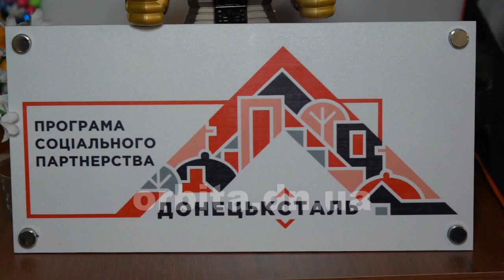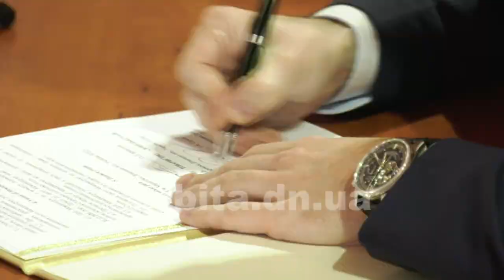Підсумки проекту «Моє місто» - 20 ініціатив втілено в життя за підтримки ПРАТ «Донецьксталь»